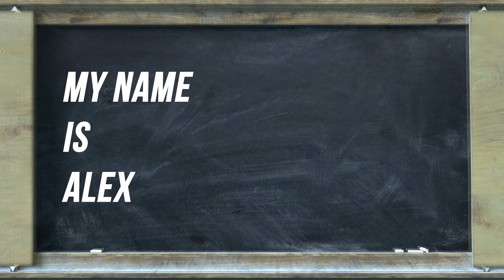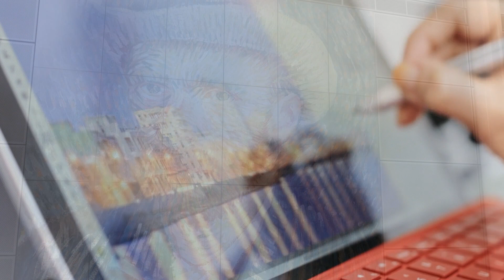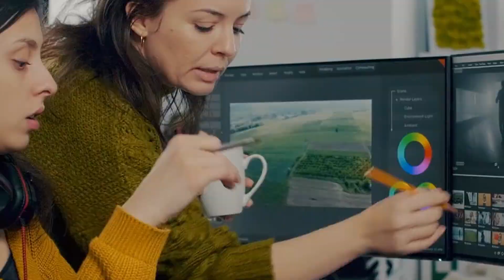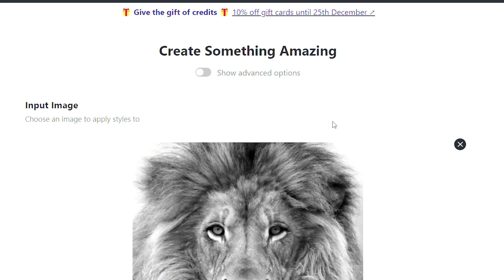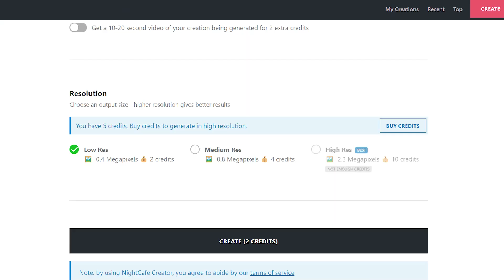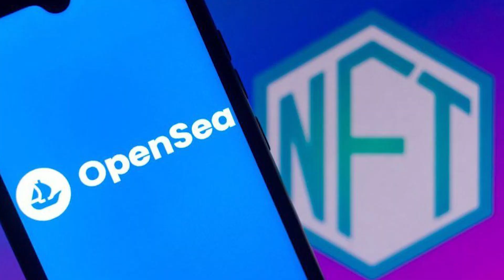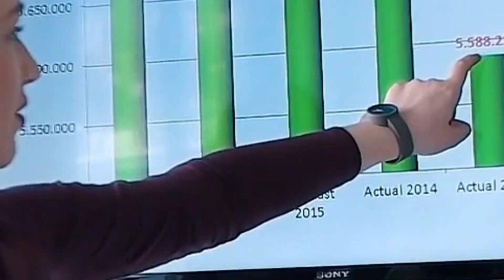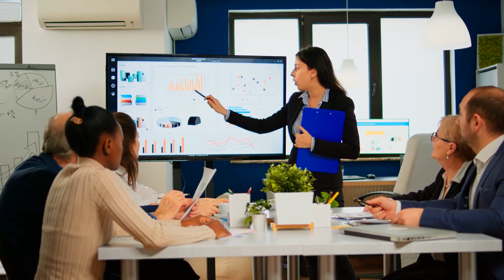I STEP BY STEP Create NFT WITHOUT CODING Using Artificial Intelligence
HOW TO CREATE NFT WITHOUT CODING USING ARTIFICIAL INTELLIGENCE | STEP BY STEP

Are you intrigued by NFTs and are trying to figure out how to make NFT art but are unsure where to begin? It's not as difficult as you might imagine! Collaborate with AI to create incredible artwork that you can sell as NFTs. Many digital artworks are selling for millions of dollars on NFTs.